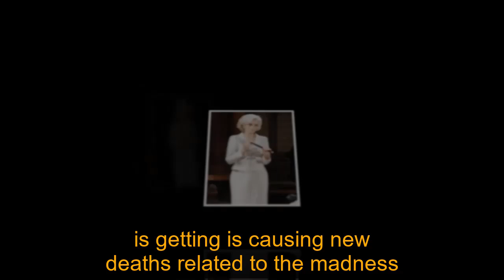General Hospital Spoilers Next 2 Week June 24 - July 5 | GH Spoilers Next 2 Week